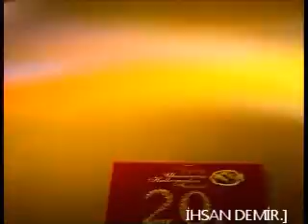2006 TUFAG FESTİVALİ - LİTVANYA